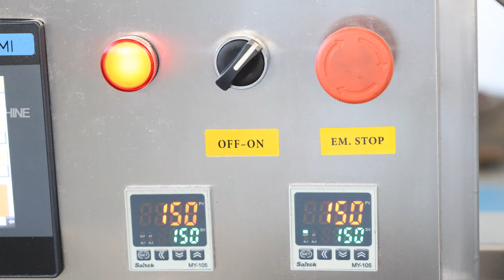Automatic cap lid heat sealing machine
Automatic cap film sealing for lid surface
Easy tear
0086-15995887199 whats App